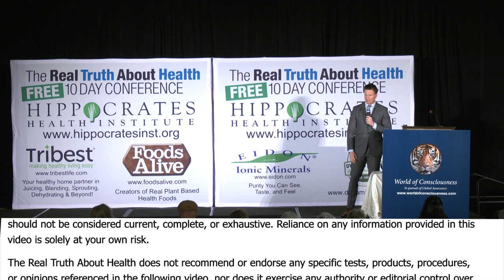Superbugs Are More Than Just Drug Resistant Bacteria - By Author Matt McCarthy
"Superbugs: What Everyone Must Know by Matt McCarthy, M.D.